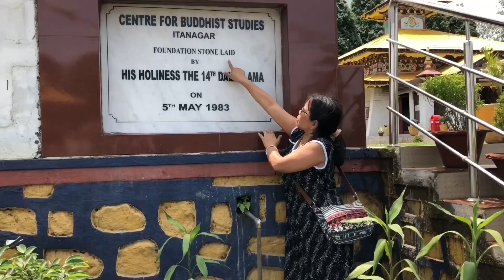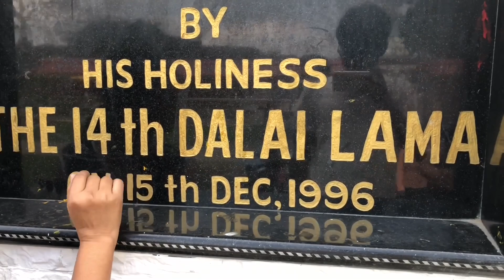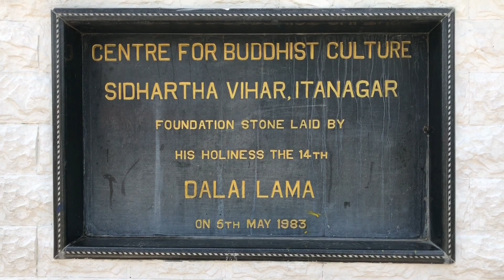বৌদ্ধ গুম্ফা মন্দিৰ ইটানগৰ | Centre for Buddhist Culture | Arunachal Tourism | Dalai Lama